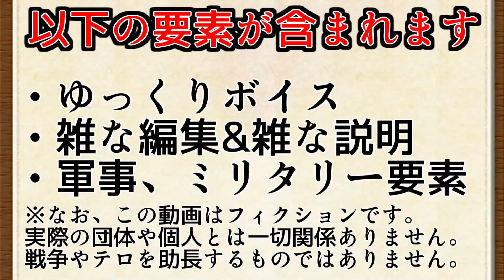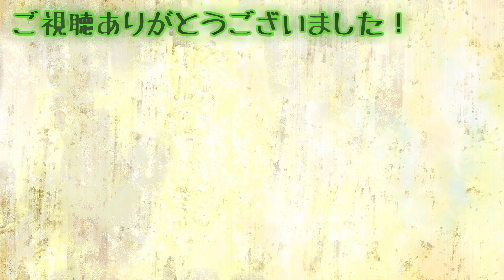F-35AとF/A-18が戦ってみた！【DCSWorld】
リクエストお待ちしております！
アプリ↓(ステマじゃないよ)
◆字幕の作成協力お願いします！

◆【ゆっくり実況】リアルな世界で街づくり Part12 都会への第一歩、駅を作ります！